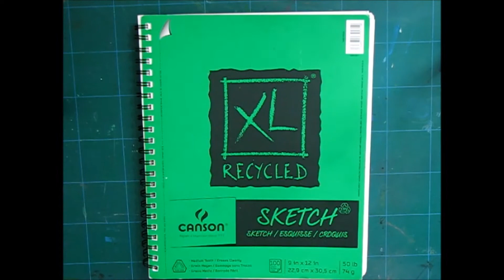Hera Syndulla, Colored Pencil and Watercolor Illustration - Star Wars Fan Art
Hey guys! Today I'm doing another Star Wars fan art!
I haven't done one of these in a bit and since I've really been wanting to do this picture I figured yassss, lets do this!

I'm painting Hera Syndulla from Star Wars: Rebels. She'll be in the similar style to my picture for my Carrie Fisher Tribute.

Edit: OH MY GOSH...That Season 4 trailer was amazing!!